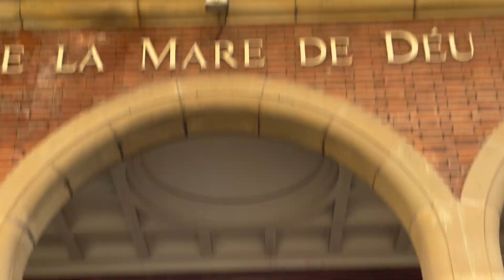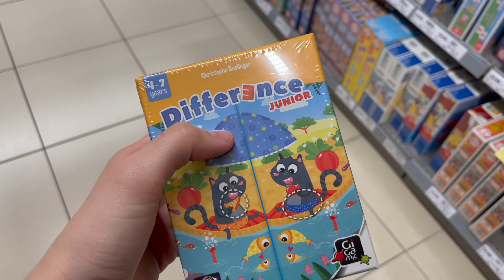VLOG: МЫ ТАКОГО НЕ ОЖИДАЛИ. КЛОПЫ В ИСПАНИИ. 14.11.2022